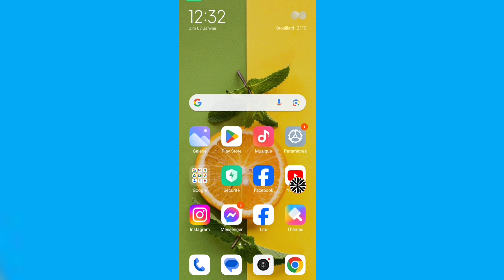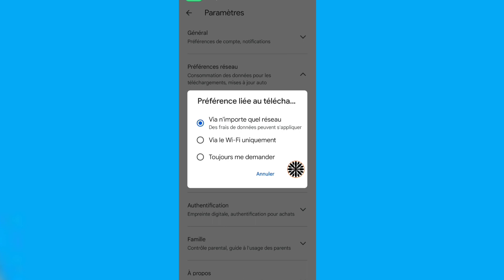Comment réparer efootball 2024 Votre appareil n'est pas compatible avec cette version?